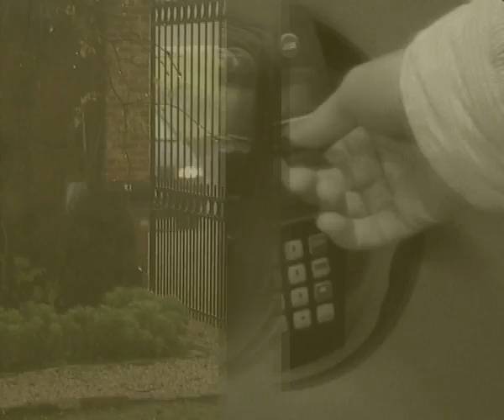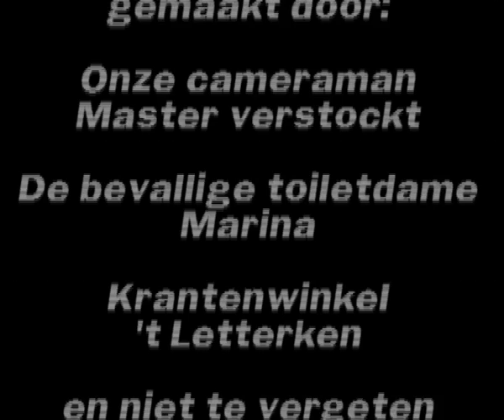Never trust a bum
A one minute movie we had to make for our videocourse at Aalst.

Concept is a bloke that got rich by begging for money.